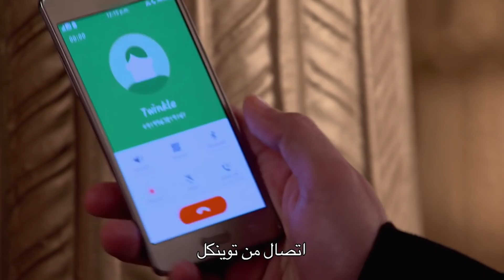مسلسل غموض الحب 2 - حلقة 24 - ZeeAlwan